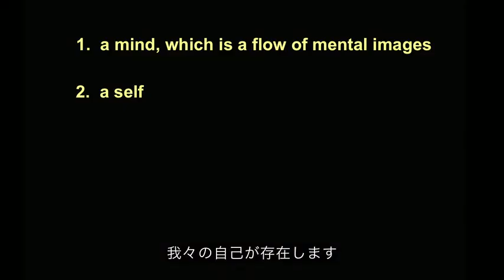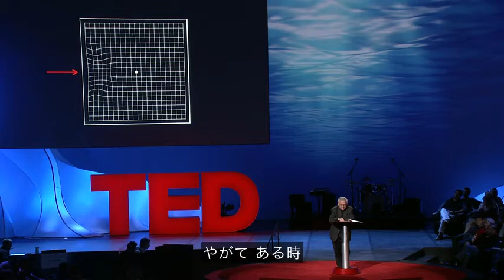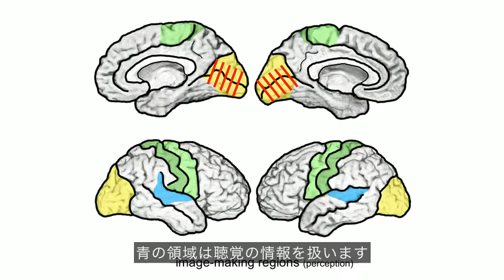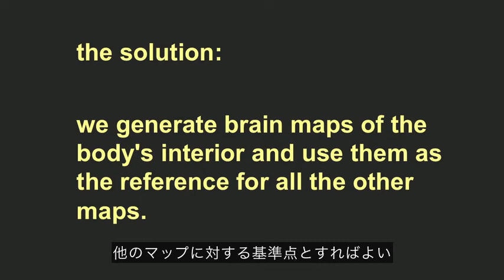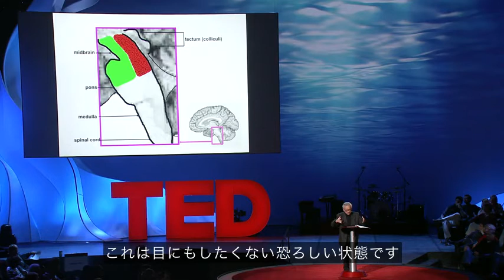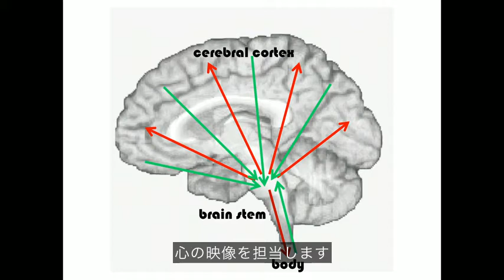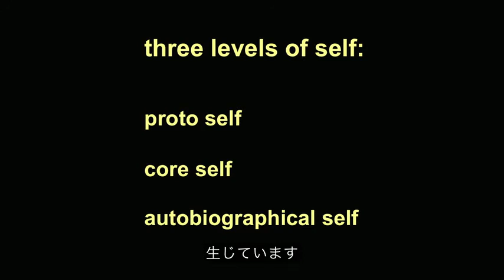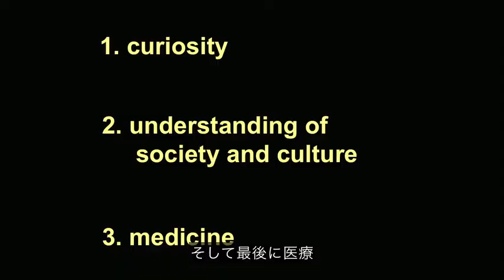意識の理解はどこまで進んだか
毎朝起きると意識が戻ってくるのは驚くべきことです。
ここで実際に回復している意識とは何でしょう。
脳神経科学者のアントニオ・ダマシオは、こんな単純な問いを糸口にして
脳が自己を認知する仕組みの一端を論じます。

AntonioDamasio(TED2011)